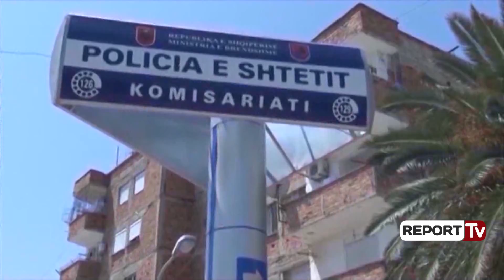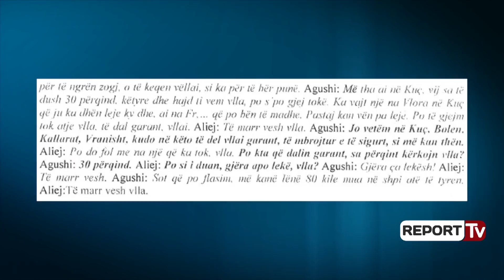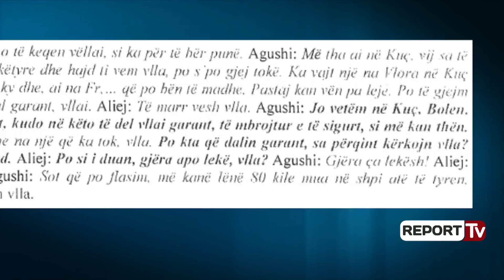Report TV - Zbardhen përgjimet/ Kryepolicët merrnin 30% të vlerës së drogës nga Habilajt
Komunikimet me telefon celular ‘Blackbary’ me mesazhe dhe duke mos përdorur asnjëherë numrat e policisë 06941 ishin kamuflimi i policëve të qarkut Vlorë të përfshirë në kultivimin dhe trafikun e narkotikëve mes tyre dhe ish drejtorit Jaeld Cela.

Sipas dosjes hetimore rezulton se të përfshirë në këtë grup kriminal ishin disa efektiv policie përfshi, ish drejtori Jaeld Cela sot në kërkim, Gjergj Kohila ish shefi trafiqeve dhe narkotikëve po në policinë Vlorë. Nga kjo dosje rezulton se zyrtarët Jaeld Cela dhe Gjergj Kohila kishin në përdorim 17 numra telefoni nga të cilat 3 Çela dhe 14 Kohila.

Tabulatet e tre numra të Çelës të analizuara nga prokuroria ka nxjerr në pah se ai kishte komunikime me Florian Habilajn person në kërkim, Gentjan Cekën shofer i ish ministrit Saimir Tahiri dhe biznesmenin Orest Sota i cili sot po hetohet në gjendje të lirë pasi u arrestua pak kohë më parë me 863 mijë euro.

Ndërkohë nga 14 numrat të regjistruara në emër të kreut të trafiqeve të Vlorës Gjergj Kohila rezulton se ai ka pasur komunikime me shtetasin Artan Habilaj, komunikime të cilat rezulton në periudhën 16 korrik 2016.